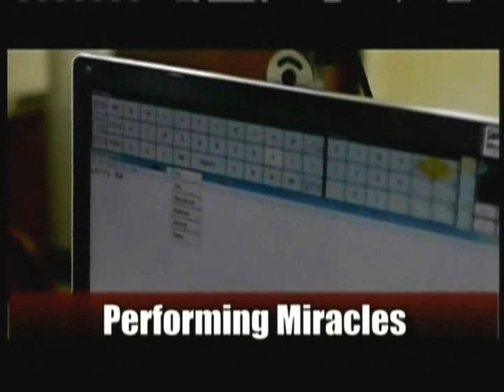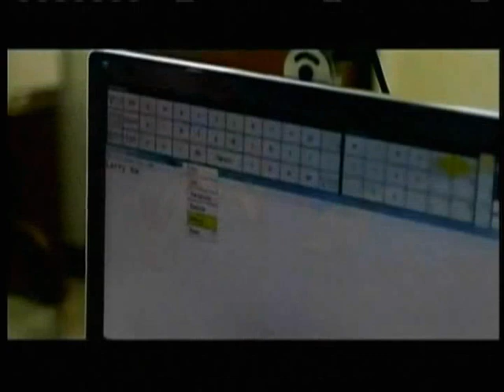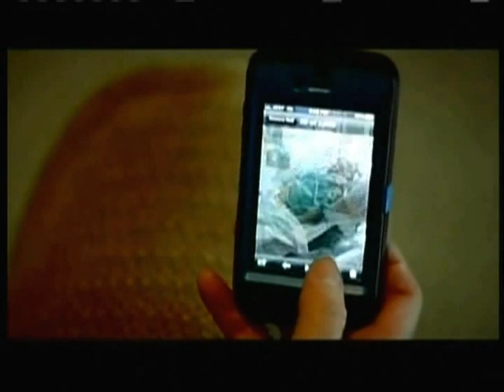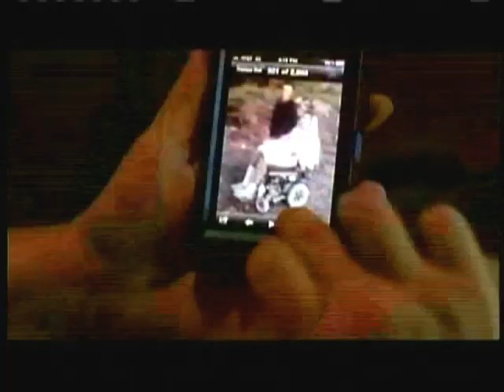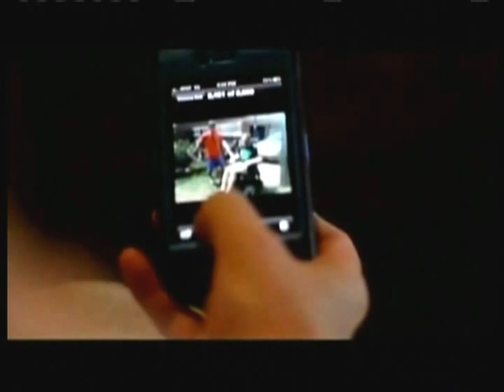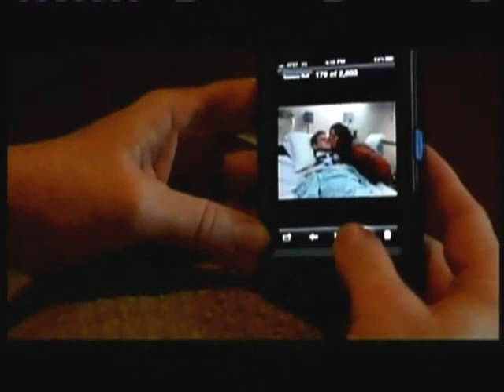2012 05 20 KLRT 10PM Invotek Helping the Disabled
Roby Brock from Talk Business did a nice job of helping the general public understand what InvoTek is all about! If you would like an overview of what is important to InvoTek, this is a good place to start!

The video is copyrighted material by Roby Brock that we have permission to use.